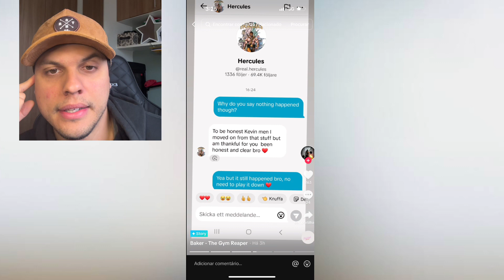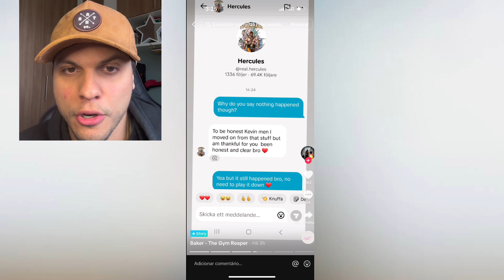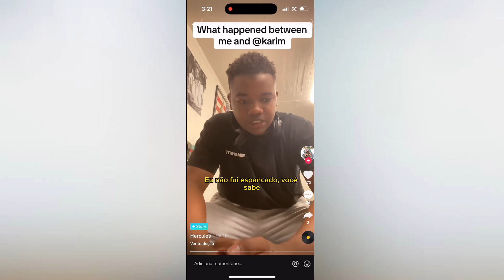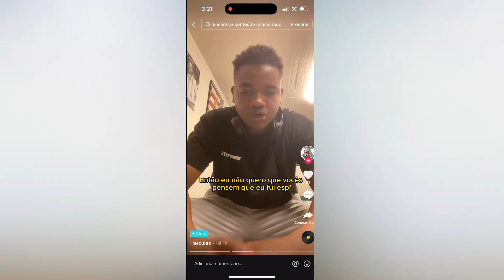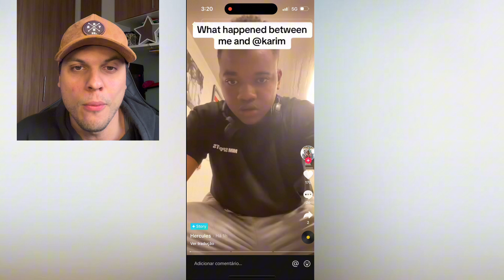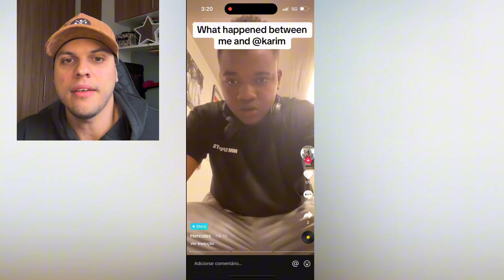TIKTOKER KARIM ESP@NC0U AMIGO DA ACADEMIA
O TIKTOKER famoso KARIM, conhecido por levantar grandes pesos com facilidade e estourar garrafas com um dedo, está sendo acusado de ESP*NC@AR seu amigo da academia, entenda mais neste vídeo.

CUPOM: PATRICK NA ARMY